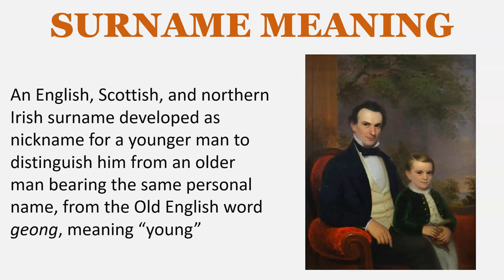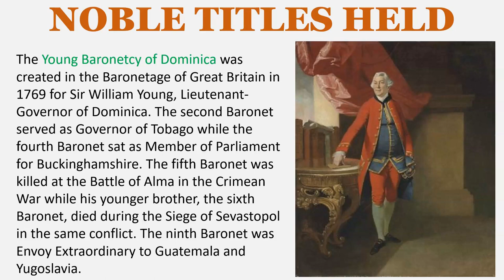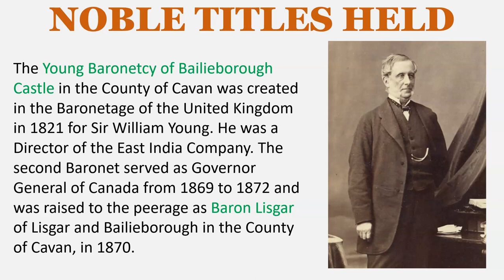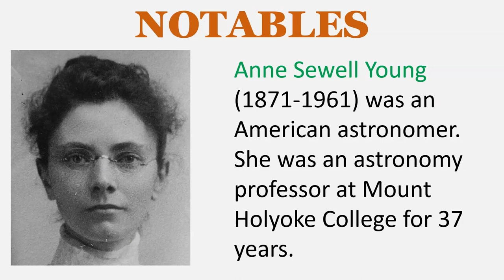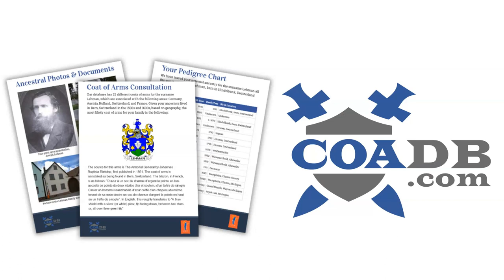Young Surname History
SURNAME MEANING
An English, Scottish, and northern Irish surname developed as nickname for a younger man to distinguish him from an older man bearing the same personal name, from the Old English word geong, meaning “young”

EARLY BEARERS
Hugh le Yunge – Oxfordshire – 1273
Ralph le Younge – Staffordshire – 1273
Walter Yonge – Sussex – 1296
Richard le Yunge – Staffordshire – 1301
John Yong – Scotland – 1342
John Yhung – Scotland – 1342

NOBLE TITLES
The Young Baronetcy of London was created in the Baronetage of England in 1628 for Sir Richard Young who represented Dover in the House of Commons. The title became extinct on his death in 1651.

The Young Baronetcy of Dominica was created in the Baronetage of Great Britain in 1769 for Sir William Young, Lieutenant-Governor of Dominica. The second Baronet served as Governor of Tobago while the fourth Baronet sat as Member of Parliament for Buckinghamshire. The fifth Baronet was killed at the Battle of Alma in the Crimean War while his younger brother, the sixth Baronet, died during the Siege of Sevastopol in the same conflict. The ninth Baronet was Envoy Extraordinary to Guatemala and Yugoslavia.

The Young Baronetcy of Formosa Place in the County of Berkshire was created in the Baronetage of the United Kingdom in 1813 for Sir Samuel Young. He was the eldest son of Admiral Sir George Young who served in the War of Austrian Succession, Seven Years’ War, and the American Revolution.

The Young Baronetcy of Bailieborough Castle in the County of Cavan was created in the Baronetage of the United Kingdom in 1821 for Sir William Young. He was a Director of the East India Company. The second Baronet served as Governor General of Canada from 1869 to 1872 and was raised to the peerage as Baron Lisgar of Lisgar and Bailieborough in the County of Cavan, in 1870.

LANDED GENTRY
Young of Culdaff House, co. Donegal, Ireland
Young of Cleish, co. Kinross, Ireland
Young of Coolkkeiragh, co. Londonderry, Ireland
Young of Kingerby, co. Lincolnshire, England
Young of Orlingbury, co. Northampton, England
Young of Brockley Park, Stasbally, Queen's Co., Ireland
Young of Galgorm Castle, co. Antrim, Ireland
Young of Harristown, co. Roscommon, Ireland

NOTABLES
Anne Sewell Young (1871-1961) was an American astronomer. She was an astronomy professor at Mount Holyoke College for 37 years.

Colonel Sir Aretas William Young (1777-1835) was a British Army officer and colonial administrator of the early nineteenth century. After extensive military service in the Peninsular War and elsewhere, Young held a range of colonial government roles in the West Indies and Prince Edward Island, of which he was Lieutenant Governor. Young was knighted in 1834 for his colonial service.

William Young (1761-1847) was an officer of the Royal Navy who saw service during the American War of Independence, and the French Revolutionary and Napoleonic Wars

Arthur Young (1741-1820) was an English agriculturist. Not himself successful as a farmer, he built on connections and activities as a publicist a substantial reputation as an expert on agricultural improvement. After the French Revolution of 1789, his views on its politics carried weight as an informed observer, and he became an important opponent of British reformers.

Brigham Young (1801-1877) was an American religious leader and politician. He was the second president of the Church of Jesus Christ of Latter-day Saints from 1847 until his death in 1877

Thomas Young (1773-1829) was a British polymath who made notable contributions to the fields of vision, light, solid mechanics, energy, physiology, language, musical harmony, and Egyptology. He was instrumental in the decipherment of Egyptian hieroglyphs, specifically the Rosetta Stone.

EARLY SETTLERS
Anthony Young – Virginia – 1619
Richard Young – Virginia – 1623
Jane Young – New England – 1634
Joseph Young – Massachusetts – 1635
Nicholas Young – Virginia 1702
Alexander Young – Virginia 1702
George Young – Nova Scotia – 1749
John Young – Nova Scotia – 1749
Robert Young – Nova Scotia – 1749
 William Young – Nova Scotia – 1749